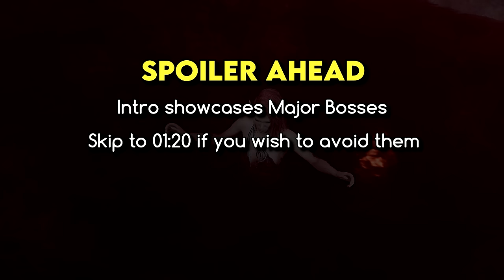Baldur's Gate 3: Red Hood – Fighter/Cleric Build | Honour Mode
🔷 Songs & Arts used in description ⬇⬇
🔻 Timestamps for specific sections:
  00:00  Intro
  01:20  Build Overview
  02:05  Race choices
  02:45  Ability Scores
  03:32  Level 1~8
  05:53  Level 9~10
  06:36  Level 11~12
  07:49  Special Arrows
  11:41  Illithid Power
  12:46  Equipment  Act 1
  13:11  Titanstring Bow
  14:25  Broodmother Amulet
  16:03  Concentration buffs
  16:46  Arcane Synergy
  18:19  Equipment  Act 2
  19:52  Equipment  Act 3
  23:50  Crit Spec (optional)
  24:09  Consumables